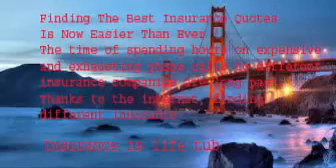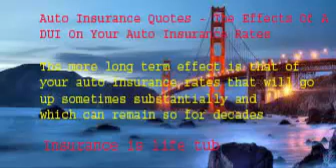Protection Brokers and Licensing Overview (part -144)